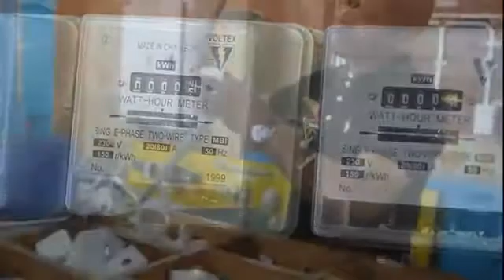Trade tested electrician and owner of Mayoyo Technologies| False Bay TVET College & Andile Mayoyo.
Our Westlake Campus offers a full range of engineering study options. You can also find our Centre for Entrepreneurship, Distance Learning Campus and a Decentralised Trade and Level Testing Centre here.  Andile shares his story to success.